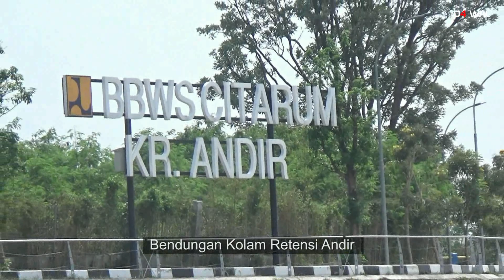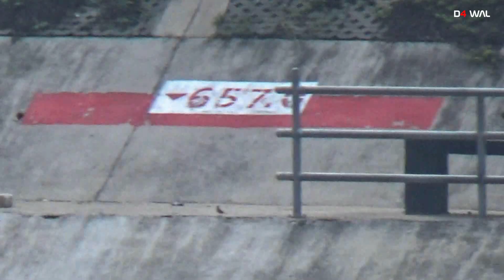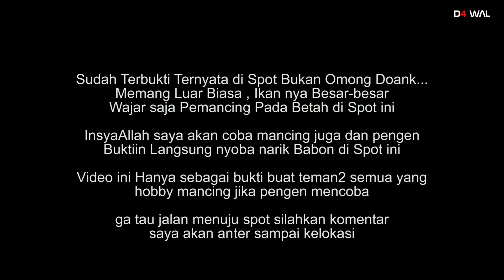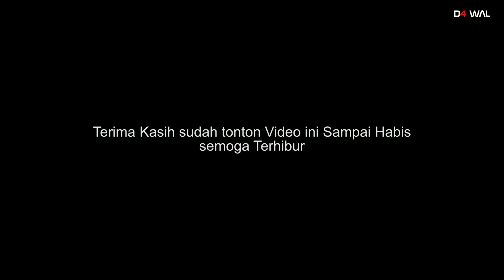TELAH TERJADI PERANG STRIKE BADOT DI SPOT MANCING RETENSI ANDIR || SETIAP HARI MANCING DISINI GRATIS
Bang kali kali cobain atuch spot andir. !!! ikan Nila nya besar2... jangan kecirata atau jatiluhur terus... cobain donk ini kan spot deket dari rumah abang. mana mancingnya gratis setiap hari tidak ada pungutan bayaran
yang terpenting jaga kebersihan jangan buang sampah sembarangan
hehe begitulah bujukan para pemancing kepada saya .

betul sekali bossku. ini spot memang sangat dekat dari rumah saya... untuk ke spot dari rumah cukup memakan waktu 10 menit saja.

karna penasaran saya coba survey dulu dan cek kebenaran nya. sengaja saya liput dulu strike2 babon yang di dapatkan para pemancing di spot ini...

wah wah wah. sangat luar biasa sekali... ini adalah moment yang luar biasa. telah terjadi perang Strike Babon di spot ini...

duh sangat sayang saya tidak bawa joran... maklum niatnya cuma survey dulu aja.

sebagai bonus inilah video bukti buat teman2 sahabat anggler yang belum pernah kesini atau mau mencoba spot ini... segeralah coba jangan ragu... di sini benar benar ikanya besar2

selain ikan nila juga ada ikan patin, lele, gurame... duh tentunya sangat menarik sekali.

mancing disini terbuka setiap hari ... anda bebas mau mulai jam berapa saja tanpa pungutan biaya sama sekali.

bang gimana masalah umpan ada yang jual ga...???
ada kebetulan sekarang sudah ada yang jualan lumut pas di pintu masuk ke spot ini.

Tersedia lumut kopyok atau lumut air dan juga ada lumut busa atau jaring
dijual oleh mang ndin. juga seorang pemancing sejati dan senang bergaul dan hambel...

bang kapan abang mau nyobain langsung mancing disini...???
insyaAllah nanti akan sy coba buatkan konten mancing disini...
sekaligus pengen buktiin ngerasai tarikan babon disini... itu sudah pasti

demikian sedikit penjelasan jika ada yang kurang silahkan tinggalkan  komentar aja ya bos...

Strikebabonbertubi-tubi